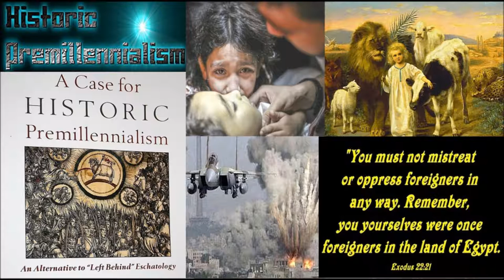Historic Premillennialist View of the Israeli–Palestinian Conflict